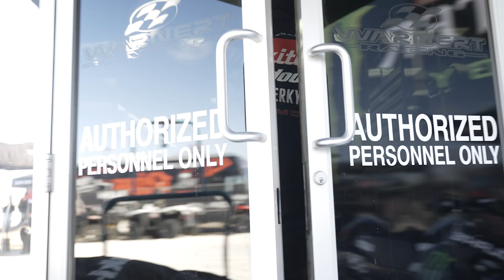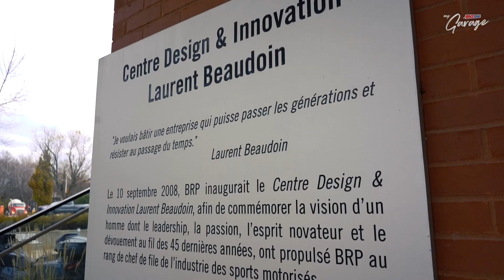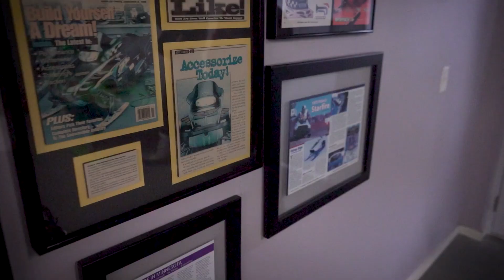Sledhead 24-7 | AMSOIL Championship Snocross 2022 in Elk River, MN